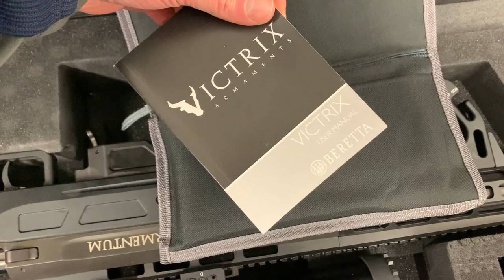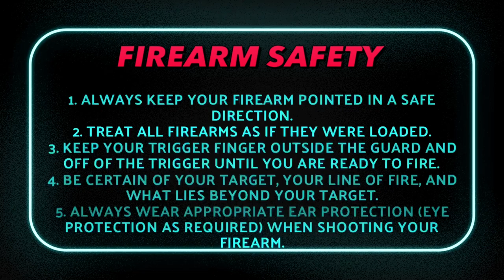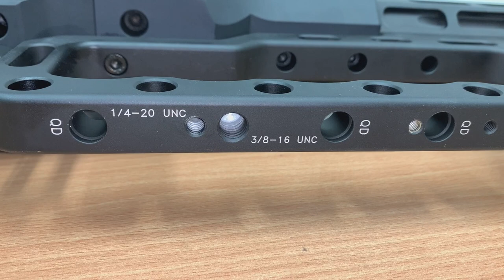Victrix Tormentum .375CT Sniper Rifle User Guide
This video is a Victrix Tormentum .375CT Sniper Rifle User Guide.  It should be used in conjunction with the operators manual supplied with the rifle, it is not a substitute for you reading and understanding the manual for yourself.

Let me introduce you to the Victrix Tormentum .375CT Sniper Rifle.  This rifle is designed for special forces professionals and has high levels of precision also at long distances and the 375 Cheytac round ensures maximum hit-probability.

The Victrix Totmentum is the rifle chosen by expert shooters and military special forces to get to extreme distances.  It is available in two calibres, .375 CT and .408 CT.  These calibre bullets enable the shooter to reach extreme long range with maximum hit probability.

The Tormentum rifle is capable of effectively engaging targets out to 2000m, using 350-400gr bullets, with high levels of predictability and accuracy.

The Victrix professional series rifles are is designed for Law Enforcement, Sporting use, and are also used by military special forces, proving that it is an extremely capable rifle.

When you look at and handle the Victrix rifle, the quality of manufacture and machining is extremely apparent.

SUPPORT
If you like my content and want to help me create even better content by investing in better equipment, you can support my channel through PAYPAL or contact me directly regarding sponsorship opportunities.

Chapters
00:00 Introduction
01:00 Inside the Case
02:06 Safety
03:22 About the Victrix Tormentum
04:26 Features and specifications
07:57 Controls
09:03 User adjustments
10:51 Disassembly/Field Strip
11:57 Assembly
13:22 Function Checks
14:39 Bore check and barrel break-in
16:10 On the range - Loading, Firing and Unloading
17:04 Final Thoughts

Are you a YouTube creator? - TubeBuddy integrates directly into YouTube on your laptop (and has a mobile app) to help you run your channel, add tags and health check your posts.